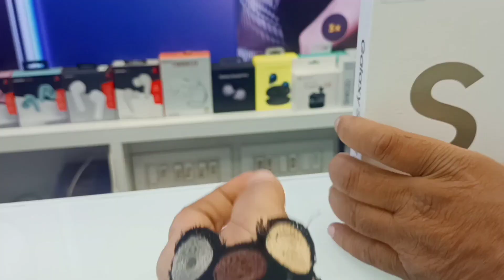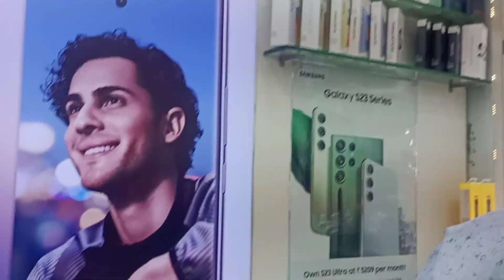Finally, the day has arrived 🙌 | brought new phone 📱